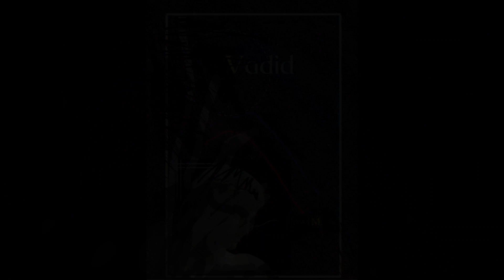Nani Synth - Vadid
Dedicatorias sonoras.